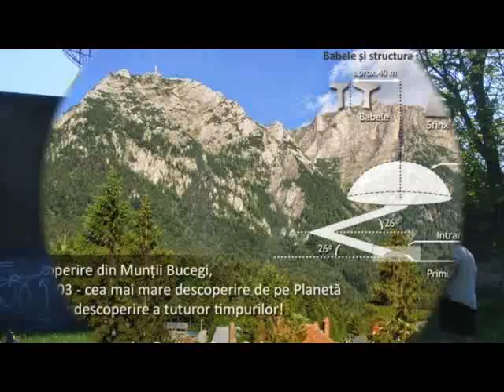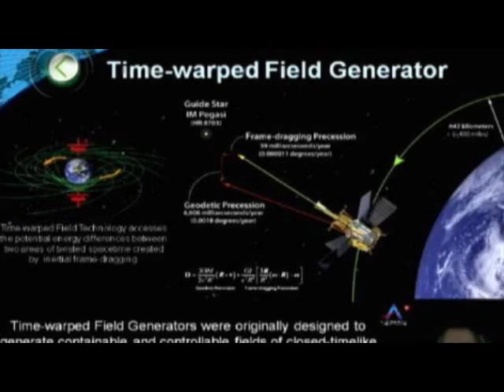August 12th Part Three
Continues the revelations surrounding the August 12th biorhythm, connecting Dr. David Anderson's introduction to Peter Moon to the 1999 solar eclipse that passed over Men-an-Tol, the location of Aleister Crowley August 12th, 1943 ritual on the same day as the Philadelphia Experiment.